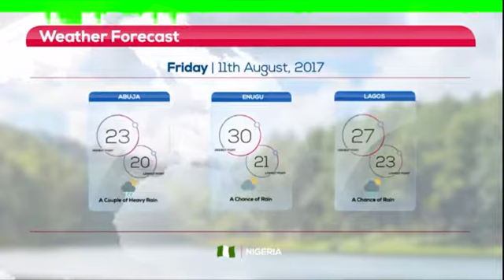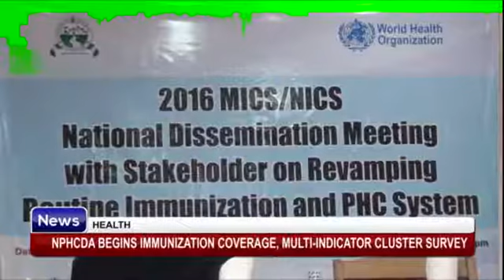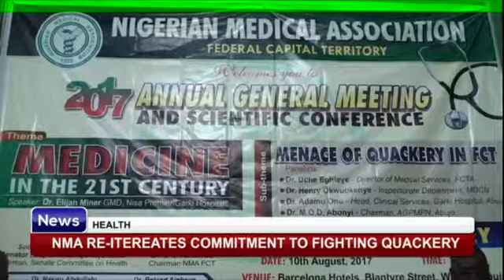NEWDAY 11TH AUG